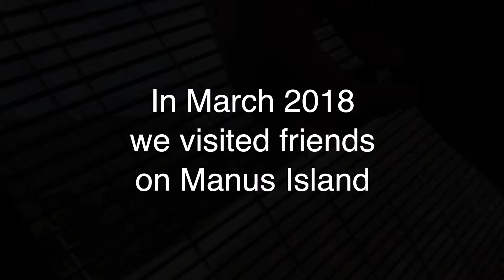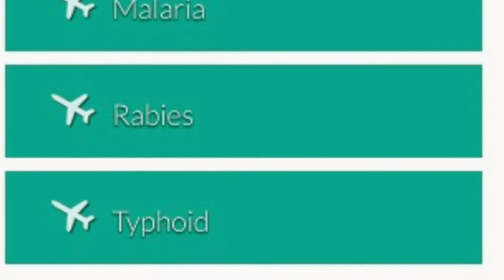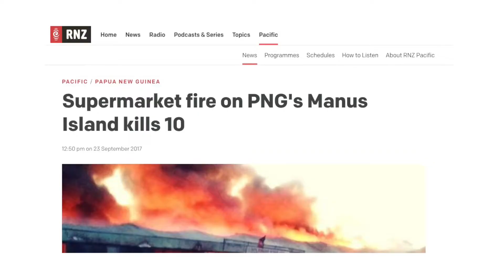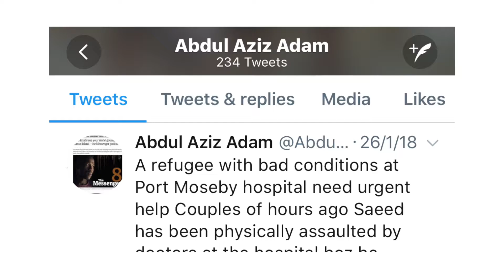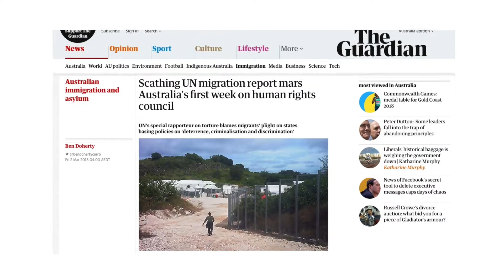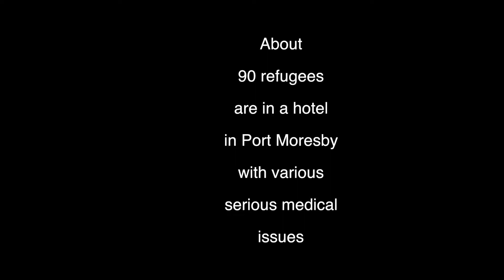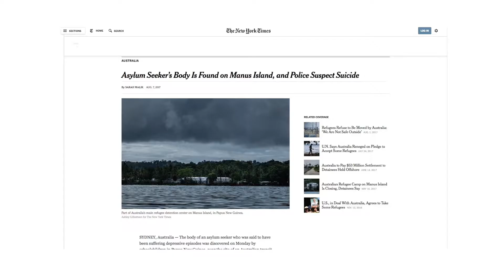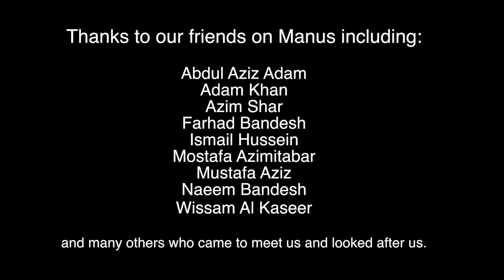Music From Manus - 5 days not 5 years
A musician travels from a small town in Western Australia to Manus Island in Papua New Guinea to visit refugee friends, where the simple joy of music provides brief respite from their harrowing plight.

Musician Dawn Barrington and filmmaker Tim Maisey set off on a journey to Manus Island, Papua New Guinea, where they hope to meet some of the refugee friends they have been in contact with from their home on the south coast of Western Australia.

Dawn has long been an advocate for refugee rights, particularly for these men who have been detained and then abandoned on Manus Island by the Australian government. Her goal in making the film is to show people that her refugee friends are normal human beings like anyone else.

Travel to Manus is fraught. The pair fly to Papua New Guinea hoping that they will not get arrested and their equipment will not be confiscated, and remain unsure whether they will be allowed on to Manus until the last moment. They eventually make it to the island, where they are confined to their hotel room for the five days of their stay. Prohibited from visiting the refugee camp, they must rely on the refugees coming to their hotel room to share their stories and join in jam sessions.

All of the footage is captured as it happens, with no setups, scripts or re-shoots. The result is raw and honest, giving the viewer a real sense of being there with Dawn and Tim. Watching this film is at once heart-rending and uplifting, as the joy of music brings light into these otherwise despairing lives.

Many thanks to our friends on Manus Island and Port Moresby who came to see us, welcomed us, shared with us and fed us. Many thanks for their personal stories and personal film. It takes courage.

Any money generated from this film will go towards supporting refugees on Manus Island and Port Moresby.